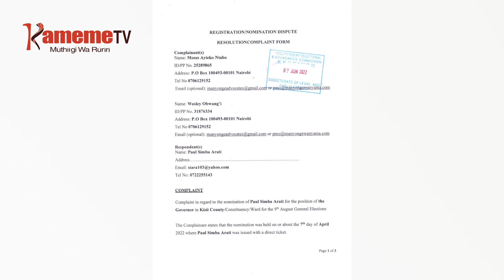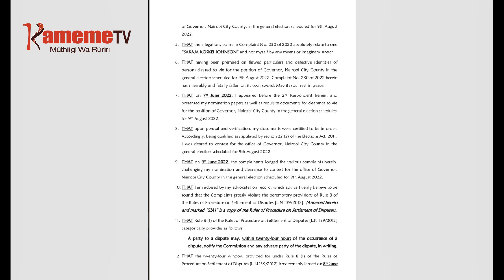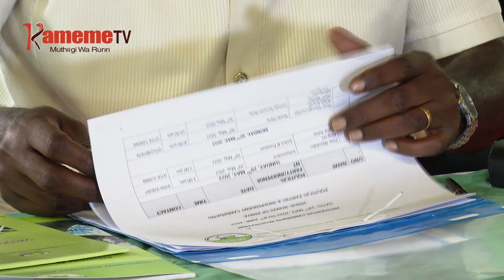Ndingirii ya Sakaja na Arati gwikirirwo nganja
Degree cia ahuraniri a giturwa kia ungabana kaunti-ini itiganite no ithiite nambere na gwikirirwo nganja umuthi muhuraniri wa giturwa kiu kaunti-ini ya Kisii Simba Arati agikora kigeri-ini giki.
Thitango ota ici nicio igumiire muhuraniri wa giturwa kia ungabana Nairobi Johnson Sakaja uria ucokirie macokio make thutha wa aikia akura 4 kuuga ndegwatiire ndingirii university-ini ta uria akoretwo akiuga.